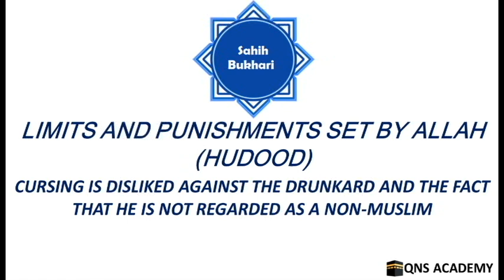Bukhari 86-5: Cursing is disliked against the drunkard & the fact that he is not regarded non-Muslim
Bukhari 86-5: Cursing is disliked against the drunkard and the fact that he is not regarded as a non-Muslim

List of chapters in the book of Limits and Punishments set by Allah (Hudood)
2 What is said regarding the beating (lashing) of a drunk
3 Whoever ordered that the legal punishment was to be carried out at home.
4 Beating with stalks of date-palm leaves and shoes
5 Cursing is disliked against the drunkard and the fact that he is not regarded as a non-Muslim
6 The thief while stealing
7 (It is permissible) to curse thieves (generally) without mentioning names.
8 Al-Hudud (legal punishment) are expiation (for the sin one has been punished for)
9 A believer is safe except if he transgresses Allah's legal limits or takes others' rights.
10 To carry out the legal punishment; and to take revenge on those who transgress Allah's limits and boundaries
11 To inflict the legal punishment on the noble and the weak people (impartially)
12 Intercession is not recommended in the matter of legal punishment after the case has been filed with the authorities.
13 The Statement of Allah: "Cut off (from the wrist joint) the (right) hand of the thief, male or female..." (Quran.5:38) And what is the minimum theft because of which the thief's right hand will be cut off (from the wrist joint). And 'All cut off the hand at the wrist. And Qatada said concerning a woman who had committed theft and whose left hand had consequently been cut off: "Cut off nothing else.
14 The repentance of a thief
15 The Chapter of (the punishment for) those who wage war (against Allah and His Messenger) from the people who are disbelievers and from those who have turned renegades (converted from Islam). And the Statement of Allah: "The recompense of those who wage war against Allah and His Messenger, and do mischief in the land is only that they shall be killed or crucified, or their hands and their feet be cut off on the opposite sides, or be exiled from the land..." (Quran.5:33)
16 The Prophet (peace be upon him) did not cauterize (the amputated limbs of) those who fought (against Allah and His Messenger) and of those who were renegades (reverted from Islam) (therefore they bled) till they died.
17 No water was given to drink to those who turned renegades and fought (against Allah and His Messenger), till they died.
18 The Prophet (peace be upon him) branded the eyes of those who fought (against Allah and His Messenger peace be upon him).
19 The superiority of the person who leaves Al-Fawahish (all kinds of illegal sexual acts and evil deeds).
20 The sin of illegal sexual intercourse. And the Statement of Allah ".. . Nor commit illegal sexual intercourse..." (Quran.25:68). "And come not near to unlawful sexual intercourse. Verily, it is a Fahishah [i.e., anything that transgresses its limits (a great sin)] , and an evil way (that leads one to Hell unless Allah forgives him)." (Quran.17:32).
21 The Rajm (stoning to death) of a married person who commits illegal sexual intercourse.
22 An insane male or female should not be stoned to death
23 The stone is for a person who committed illegal sexual intercourse
24 The Rajm (stoning to death) at the BaloJ (a tiled courtyard opposite the gate of the Prophet's Mosque)
25 The Rajm (stoning to death) at the Musalla (the open place where 'Eid prayers take place).
26 If somebody commits a sin which is less than what deserves the legal punishment; and then he informs the ruler, no punishment is to be inflicted on him after his repentance to Allah if he comes to the ruler with the intention of asking for a verdict about his sin
27 If a person confesses that he has committed a sin that is punishable with one of the legal punishments but does not specify what sin it has been, can the ruler screen it for him?
28 Can a ruler say to the one who confesses his crime of adultery, "Can't be that you have only touched the lady or winked at her?
29 The question of the ruler to the confessing person, "Are you married?"
30 To confess being guilty of an illegal sexual intercourse.
31 The Rajm (stoning to death) of a married lady who has become pregnant through illegal sexual intercourse
32 Unmarried males and females (committing illegal sexual intercourse) should be flogged and exiled
33 Exiling the sinners and effeminate men [those men who assume the similitude (manners) of women]
34 Whoever ordered somebody other than the ruler to carry out the legal punishment in the absence of the ruler